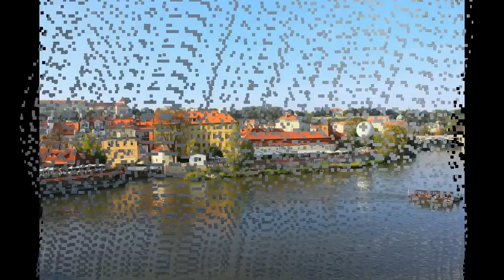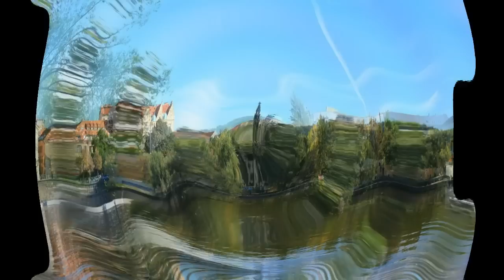Bedřich Smetana: Moldva (Vltava, Die Moldau)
Pictures were taken in Prague - 09. 2011